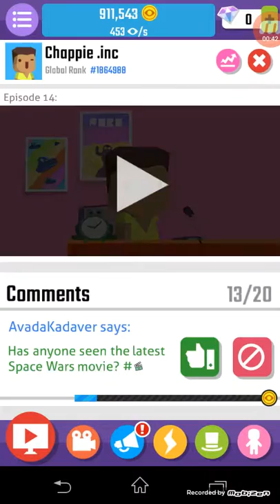Vlogger go viral pt1